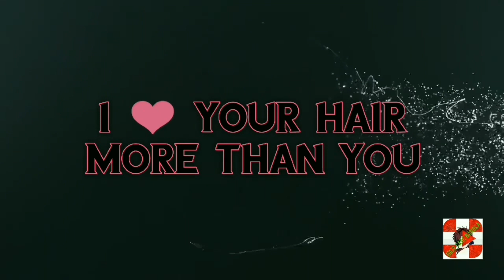PRP Treatment for Hair Loss, Baldness & Hair Regrowth || Hair Loss Treatment Platelet Rich Plasma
PRP Treatment: a NON-SURGICAL option to fight balding

PRP or platelet-rich plasma uses your own blood platelets to stimulate hair growth where you are balding. It also thickens your existing hair. Many people know platelet-rich plasma as the part of the blood that helps your body recover from injuries. RESTORE PRP harnesses that power to promote hair growth when follicles are present. These quick and affordable injections take just a few minutes, and can be done on you lunch break, and don’t require any downtime.

A small collection of your own blood is collected and then spun in a centrifuge, which separates it into layers of red blood cells, white blood cells, platelets, and plasma. The Platelet Rich Plasma (PRP) is extracted and then injected into the areas of thinning hair.

PRP promotes hair growth when follicles are present. People with extreme hair loss or non-existent follicles are generally not candidates for this PRP hair treatment.

-Cost only Rs 2000/- Per PRP . (Give Reference Of Hair Care Bangla)
-GST bills
-All AC clinic
-Done by doctors only
-Behavioral management
-24*7 care taker
-Payment Options - Credit card, debit card, online payment, cash, cheque, paytm and , 3 thousand during booking.
-Documentation

For best PRP at our clinic..

-Painless treatment
-Scarless
-FearLess
-Pure PRP with advance technique which - - gives long lasting results and natural look with high density
-Cost only Rs 2000/- Per PRP .
-Great environment